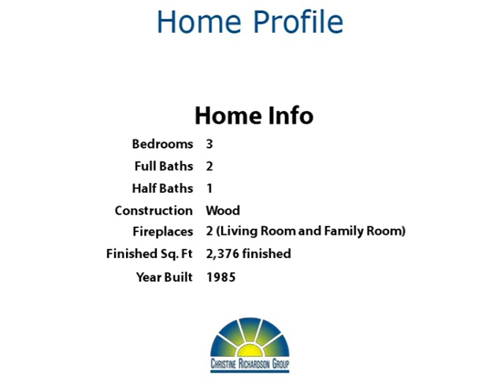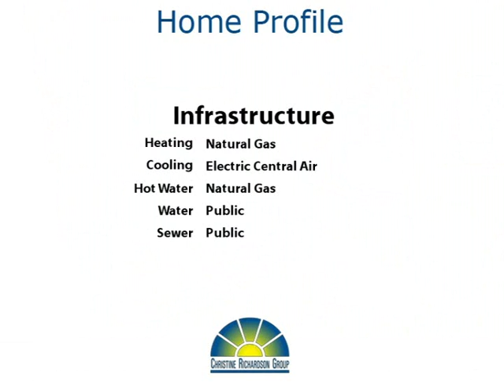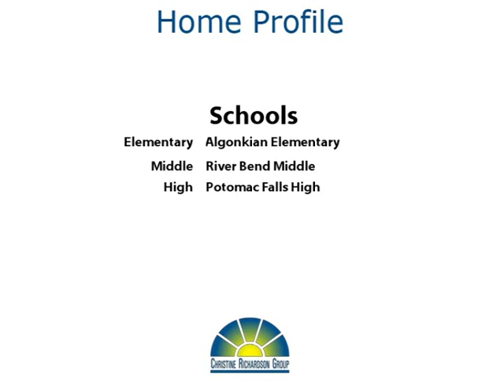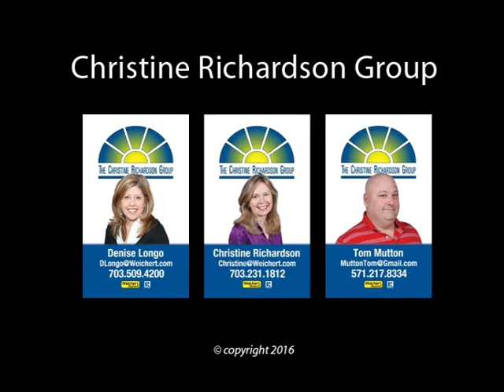Welcome Home!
Yoo Hoo Youtubers!  Wow!  Check out this unique contemporary home on a third of an acre in beautiful Countryside!  You'll love the floor to ceiling stone fireplace, knotty pine vaulted ceiling, and skylight in the living room!  A large kitchen/family room area with breakfast room spans the back of the house.  It steps out into the screened porch with skylights and a large deck.  Imagine barbecues with friends and family in this gorgeous wooded backyard overlooking community parkland!  Upstairs, you'll find a master suite with remodeled whirlpool bath and a spacious walk-in closet!  The sunny loft overlooks the living room and could easily be converted into bedroom #4 if you need it!  A full unfinished basement has a rough-in for future bath and plenty of space for storage or future finishing.

Countryside is a lovely convenient planned community with lots of terrific amenities.  There are tennis courts, swimming pools, walking paths, tot lots, and a trail to the Potomac River!  You can walk to all three schools from here - how convenient!  Shopping, great restaurants, commuter bus stations, and several parks are all within easy reach.  Don't delay - make your move today!!  Thanks for browsing our listing and don't forget to tell your family and friends about it!